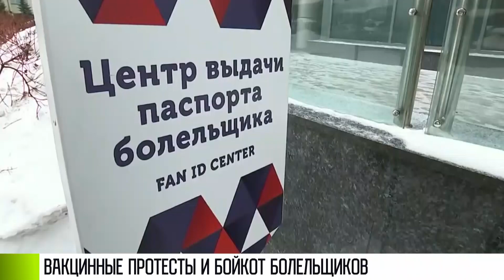Вакцинные протесты & бойкот болельщиков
В Европе – массовые беспорядки. Брюссель, столица Бельгии. Накануне на улицы вышли около 50 тысяч протестующих с лозунгами «против вакцинных паспортов». Демонстранты начали разбивать витрины магазинов. Сожгли несколько автомобилей. Самые активные митингующие отказывались расходиться. Начали забрасывать полицейских камнями, петардами и бутылками. В ответ силовики применили водометы и слезоточивый газ.